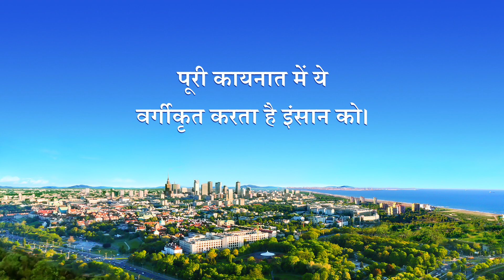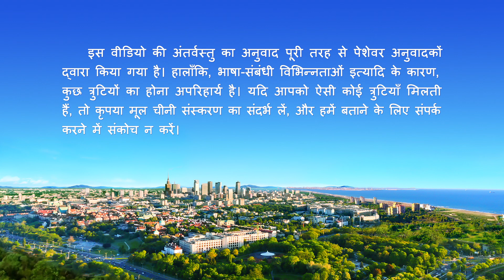Hindi Christian Song | जीत का अंतिम चरण है इंसान को बचाने के लिए (Lyrics)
है आख़िरी चरण जीत का, इंसान को बचाने के लिये,
उसके अंत को ज़ाहिर करने के लिये,
न्याय के ज़रिये उसके पतन का खुलासा करने के लिये।
इस तरह पश्चाताप करने और ऊपर उठने में मदद के लिये,
जीवन और इंसानी ज़िंदगी की सही राह पर चलने के लिये।
है आख़िरी चरण की जीत,
बेसुध लोगों के दिलों को जगाने के लिये,
न्याय के ज़रिये उनके विद्रोहीपन को दिखाने के लिये।
अगर नहीं कर पाते पश्चाताप, भ्रष्टता को दर-किनार अब भी,
और नहीं कर पाते हैं इंसानी ज़िंदगी की सही राह का अनुसरण अब भी,
तो बन जाएँगे वो लोग ऐसे, बचाया न जा सकेगा जिन्हें,
शैतान निगल जाएगा जिन्हें।
जीत के मायने हैं
इंसान को बचाना, और उसे उसका अंत दिखाना,
अच्छा हो, बुरा हो, बचाया गया हो या अभिशप्त हो,
व्यक्त होता है सबकुछ जीत के काम से।

अंत के दिन होते हैं जब जीत के ज़रिये,
वर्गीकरण किया जाता है उनके स्वभाव के अनुसार चीज़ों का।
इंसान को जीतना और उसके पापों का न्याय करना,
काम है ये अंत के दिनों का।
पूरी कायनात में ये वर्गीकृत करता है इंसान को।
पूरी दुनिया के लोगों को जीत के काम से गुज़रना होगा,
न्याय-पीठ के सामने आना होगा।

सृजित जीवों का उनके स्वभाव के अनुसार वर्गीकरण होगा।
न्याय-पीठ के सामने उनका न्याय होगा।
न्याय से कोई चीज़, कोई इंसान बच नहीं सकता।
स्वभाव के अनुसार इस वर्गीकरण से कोई चीज़,
कोई इंसान बच नहीं सकता।
सभी छाँटे जाएँगे चूँकि अंत निकट है हर चीज़ का।
तमाम स्वर्ग, धरती तमाम, अपने परिणाम पर पहुँचेंगे।